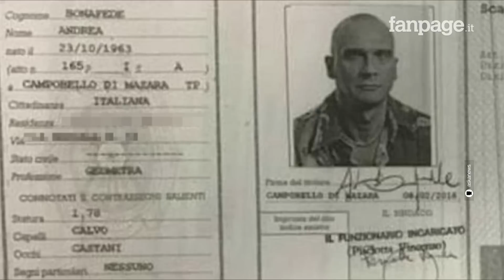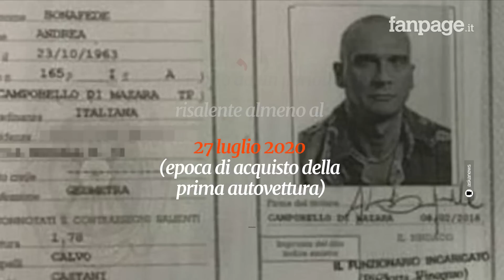Andrea Bonafede “uomo d’onore riservato” di Messina Denaro: le accuse contro il geometra arrestato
Il vero Andrea Bonafede, il geometra che ha prestato l’identità a Matteo Messina Denaro, è stato arrestato ieri dai carabinieri. Nell’ordinanza di custodia cautelare in carcere viene descritto come un fedelissimo del boss di Cosa nostra.